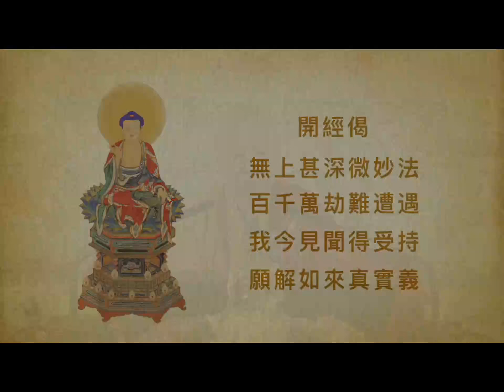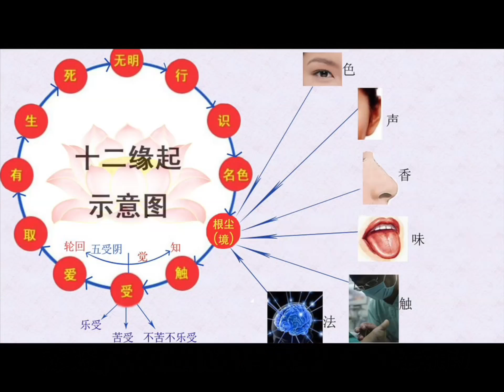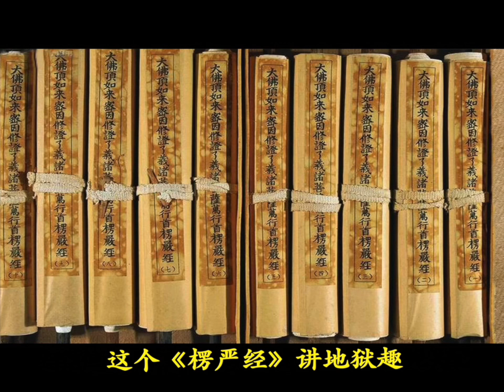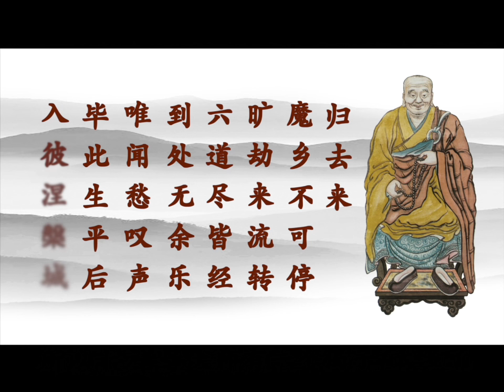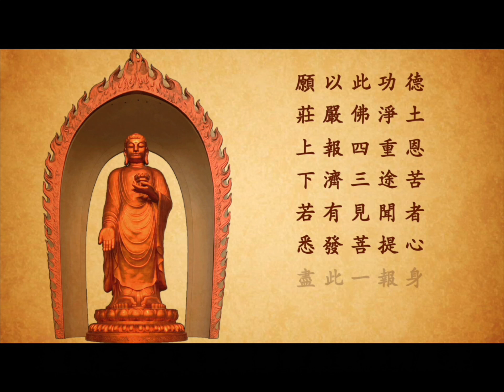《阿彌陀佛48大願》-高清第19集《第十六 不聞惡道願》(全59集)-廬山東林寺大安法師講述